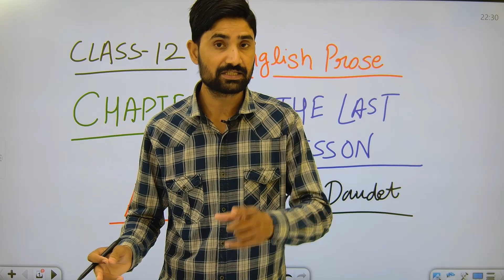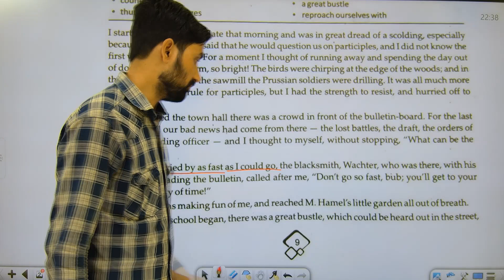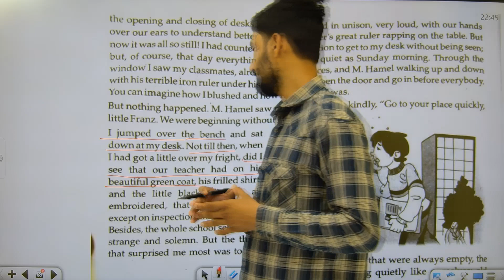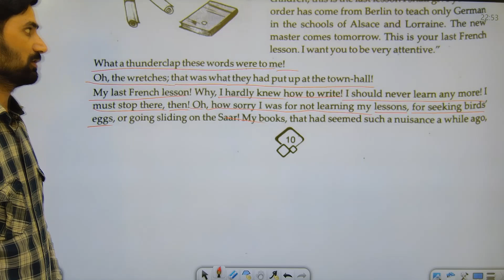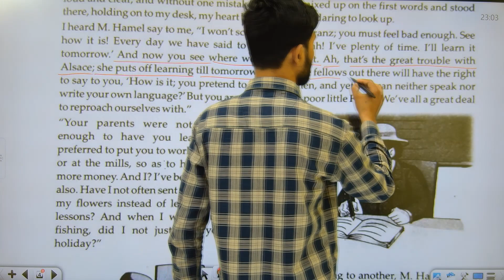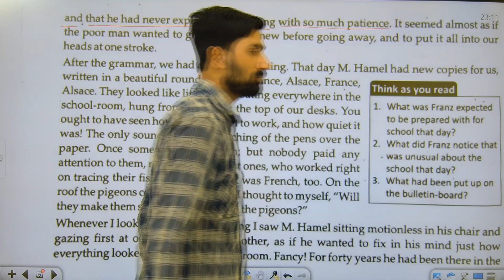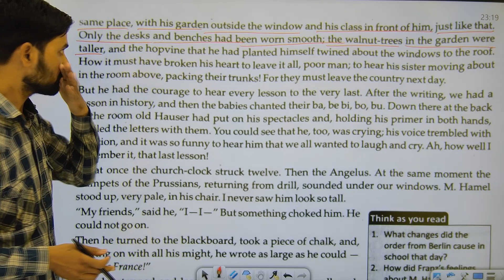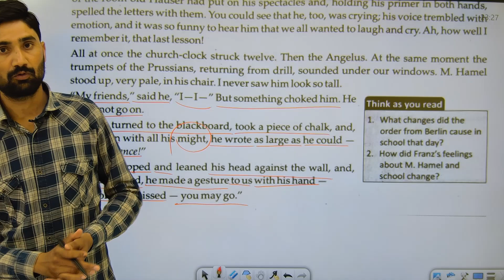The Last Lesson Class 12 Line By Line Full Explanation | Class 12 English Prose Chapter 1